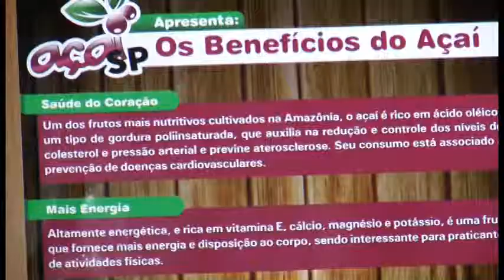TV UP - Programa Marta Costa #2015 - 01/04 BL 03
Programa exibido no dia 01 de abril, com a participação do Valter e do Aroldo, que falaram sobre os benefícios do açaí. Também uma matéria exclusiva sobre as tendências de moda para o outono. Tudo isso e muito mais!